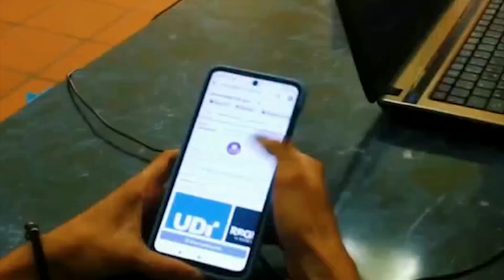Matrículas abiertas en la UDI